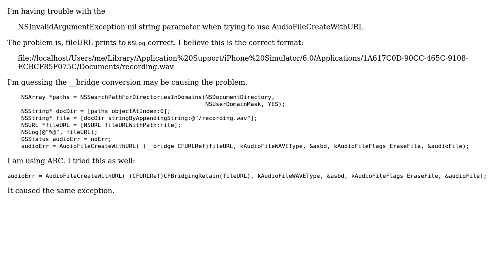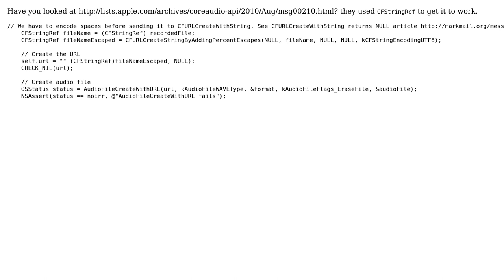[NSURL initFileURLWithPath:]: nil string parameter with ARC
With thanks & praise to God, and with thanks to the many people who have made this project possible! | Content (except music & images) licensed under CC BY-SA | Music | Images & others | With thanks to user David Rinck user Bot and the Stack Exchange Network Trademarks are property of their respective owners. You are responsible for your own actions.